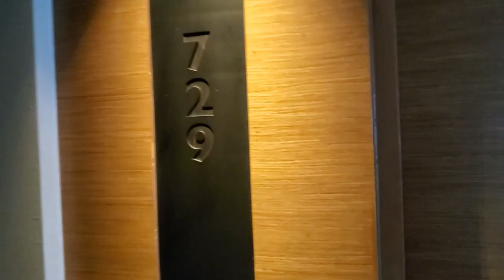Breakfast at Swissotel Ratchada and Pullman hotel room tour 2021